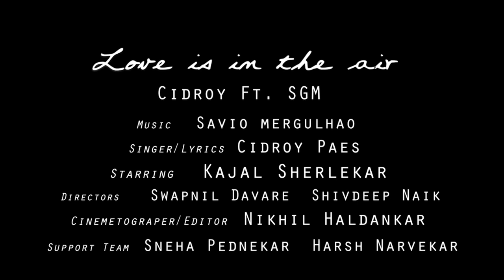Mhaka Zai Fokot Tu (Love Is In The Air)- Cidroy Paes ft SGM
Celebrating 3 years of "Love Is In The Air"  song from the album Love story.

A big thanks to Savio Mergulhao, Nikhil Haldankar,Kajal Sherlekar, Swapnil Davare,Shivdeep Naik,Sneha Pednekar And Harsh Narvekar.

Lyrics/Singer : Cidroy & Savio Mergulhao
Music & Mix/Master : Savio Mergulhao
Video/Cine  : Nikhil Haldankar

Streaming on all platforms ( Debut Album)

Lyrics

Poilech Favti poita
Mogan podla tuja
I don’t know what to do
Sogleak sodle tuka (x2)

Ch
Love is in the air
Il be with you everywhere
Maka zai fokot tu
I’m gonna be forever with you (x2)

Sogleak tu dista
Nidean havn sopneta
Vegen goat dorunk tuka
Sodach havn asheta (x2)

Rap
Sogakavchi ami bovchi
Dempara shekar jevchi
Picherak ami voichi
Hotelan oson ravchi

Upran kazar zauchi
Sangata ami bovchi
Honeymoonak voichi
Londonak vochon rauchi

Potak bhook lagona
Ratche nid podona
Sakor ghod lagona
Udok pasun piyena

Ratche usxe posheta
Vegin dorunk asheta
Whatsaapar korya chat
Then Il call you right back